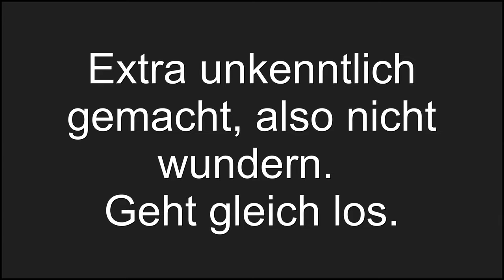Plötzlich geht nichts mehr?!? | Bastelvideo | Access Shade 850 Xtreme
Da wollte ich los und euch ein neues Video aufnehmen, da kommt eine Fehlzündung nach der anderen und ich komme gerade noch zurück in die Garage.

Dort zeige ich euch wie ich mein Problem behebe.

Kamera : GoPro 7 Black
Mikrofon: Purple Panda
Helm:  HJC RPHA 11 Venom 2

Fahrzeug: Access Shade 850 Xtreme